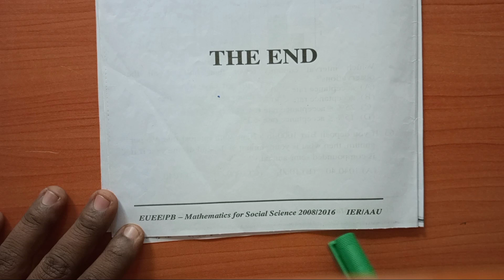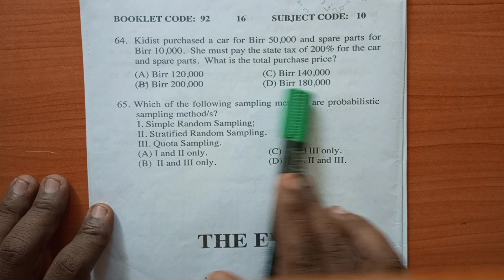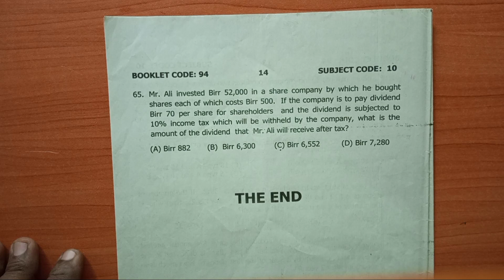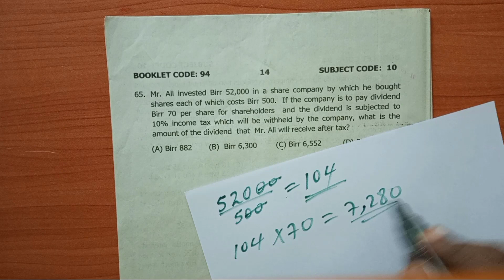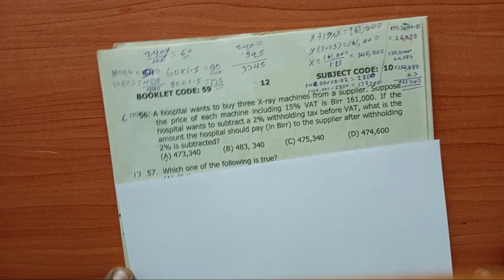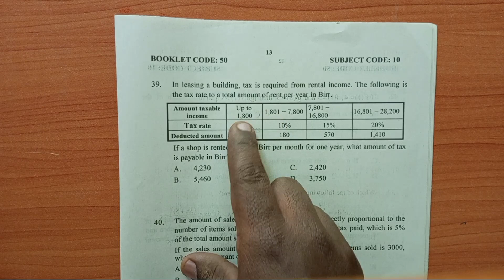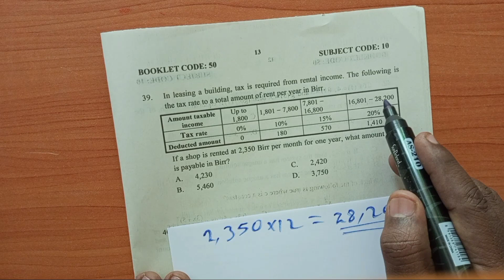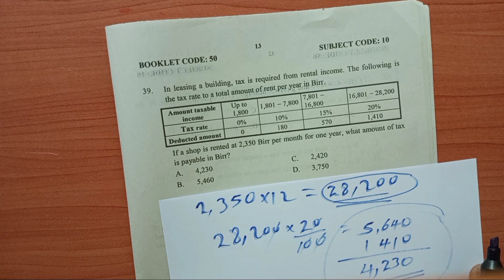Mathematical applications for business, G11,unit11,part3